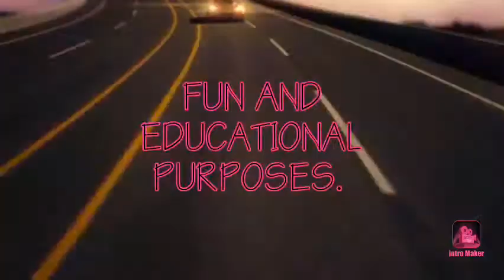FUN INFO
In this video the purpose of channel is told.